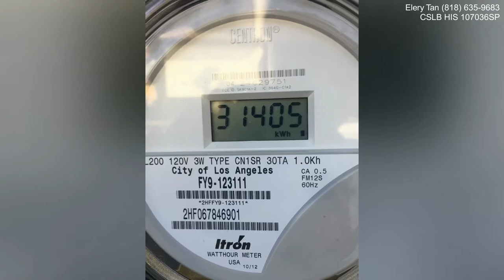Porter Ranch Aldea Community Solar Installation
Panasonic 320 All Black Modules
Enphase Micro Inverter

Elery Tan
Solar and Roofing Specialist
CSLB HIS 107036SP
NABCEP 1 / GAF-CARE